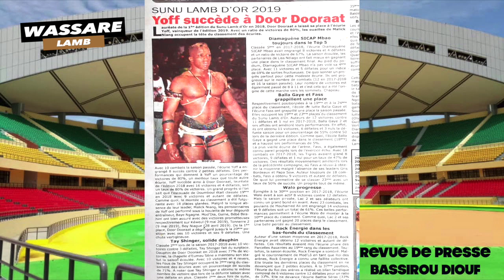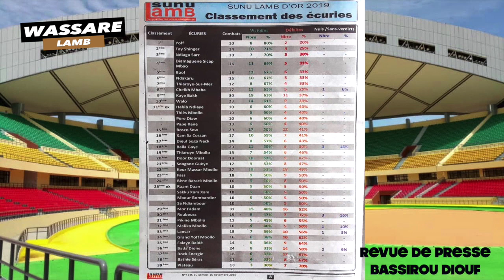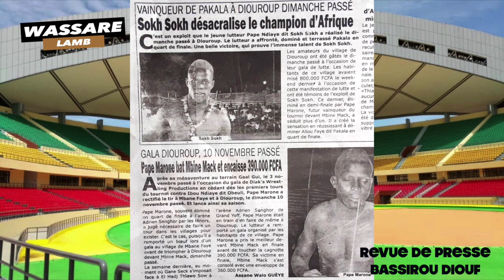Lac 2 / Eumeu: 3èm clash. Deux promoteurs s'arrachent le derby | Revue de presse Wassare Lamb